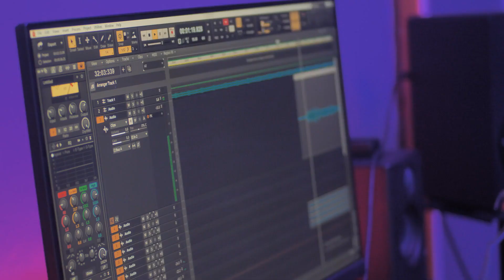Shasha Amasamba - Henry Czar & Bee Jay: Behind the Song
oin us as we delve into the artistic journey of Shasha Amasamba in this captivating behind-the-song video. Get an exclusive glimpse into the making of the latest hit, which promotes WASH practices and witness the creative process that brought this track to life.